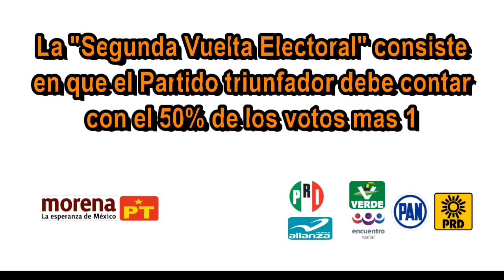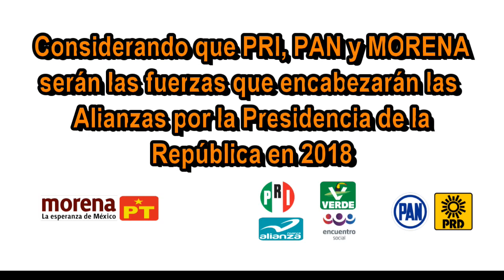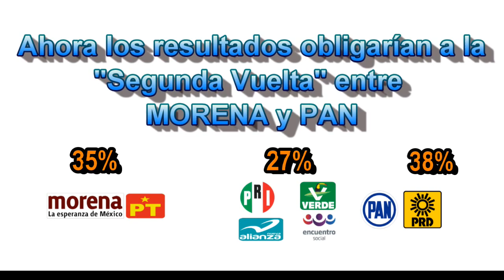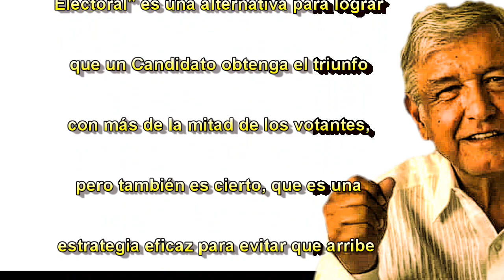Otra amenaza para AMLO, "La 2a. Vuelta Electoral"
Es cierto que la "Segunda Vuelta
Electoral" es una alternativa para lograr
que un Candidato obtenga el triunfo
con más de la mitad de los votantes,
pero también es cierto, que es una
estrategia eficaz para evitar que arribe
un Gobernante que amenace los intereses
de lo que AMLO llama la "MAFIA EN EL PODER"
Bajo estos escenarios, entonces MORENA
tendría que ganar contundentemente con más
de la mitad de votos desde la "Primera vuelta".
Sucesos que mueven a México y al Mundo.